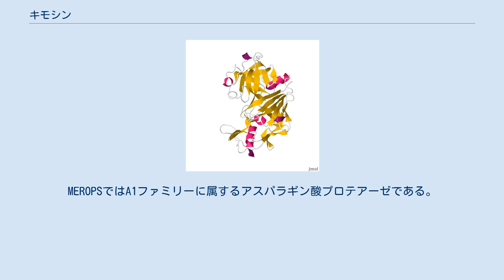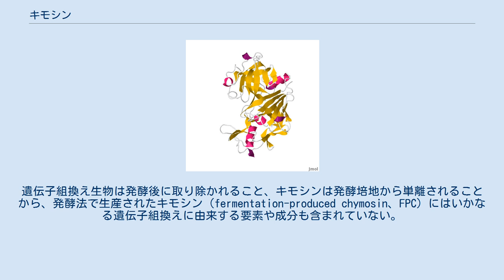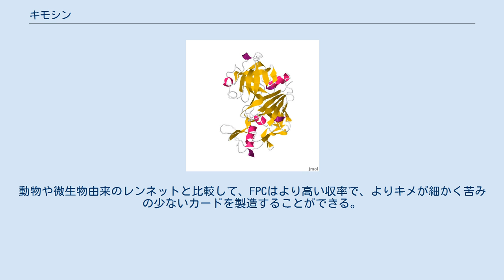キモシン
キモシン（英: chymosin）またはレンニン（英: rennin）は、レンネット中に存在するプロテアーゼである。
MEROPSではA1ファミリーに属するアスパラギン酸プロテアーゼである。
キモシンは産まれたばかりの反芻動物の第4胃（ギアラ）の内壁で産生され、摂取した乳の凝集（凝乳）を行う。
キモシンはチーズの製造に広く利用されている。
現在ではウシ由来キモシンは、代替的供給源として大腸菌Escherichia coli、コウジカビAspergillus niger var awamori、酵母Kluyveromyces lactisでの組換え発現によっても製造されている。
 キモシンは産まれたばかりの反芻動物の第4胃の主細胞で産生され、摂取した乳汁を凝乳する。
その結果、乳は腸に長くとどまることとなり、良く吸収されるようになる。
ブタ、ネコ、鰭脚類など、反芻動物以外の一部の動物もキモシンを産生する。
 ある研究ではヒトの新生児でもキモシン様の酵素が存在することが報告されているが、他の研究ではこの発見は再現されていない。
ヒトの1番染色体にはキモシンの偽遺伝子が存在し、タンパク質の産生は行われない。
ヒトは、ペプシンやリパーゼといった乳汁の消化を行う他の酵素を持っている。
 キモシンは、チーズの製造時に乳の沈殿とカードの形成に利用される。
キモシンの天然の基質はκ-カゼインであり、105番のフェニルアラニンと106番のメチオニンのアミノ酸残基の間のペプチド結合が特異的に切断される。
カゼインの疎水的なパラカゼイン（para-casein）部分と親水的な酸性糖ペプチド（acidic glycopeptide）部分が切り離されることで、疎水的部分が凝集しゲル化が起こる。
 κ-カゼインのヒスチジンとキモシンのグルタミン酸、アスパラギン酸との間の静電的相互作用によって、酵素への基質の結合が開始される。
キモシンに基質が結合していないときには、β-ヘアピン構造（「フラップ」とも呼ばれる）が活性部位と水素結合を形成しており、活性部位を覆うことで基質の結合を防いでいる。
 反芻動物でキモシンをコードするCym遺伝子と、それに対応するヒトの偽遺伝子についての情報を示す。
 微生物や動物由来のレンネットは不完全であり希少でもあったため、チーズの生産者は代替物を探していた。
遺伝子工学が発展するにつれて、動物の胃からレンネットを産生する遺伝子を抽出し、それらを特定の細菌、菌類や酵母へ挿入することで発酵によってキモシンを生産することが可能となった。
遺伝子組換え生物は発酵後に取り除かれること、キモシンは発酵培地から単離されることから、発酵法で生産されたキモシン（fermentation-produced chymosin、FPC）にはいかなる遺伝子組換えに由来する要素や成分も含まれていない。
FPCは動物由来のキモシンと同一であり、より効率的に生産される。
FPC製品は1990年以降市場に出回っており、理想的な凝乳酵素であると見なされている。
 FPCはアメリカ食品医薬品局（FDA）による登録と認可が行われた、最初の人工的に生産された酵素である。
1999年時点ではアメリカ合衆国のハードチーズの約60%がFPCを用いて製造されており、世界的なレンネット市場で最大80%を占めている。
 2008年までに、アメリカ合衆国とイギリスでは商業的に生産されているチーズの約80%から90%がFPCを用いて製造されるようになっている。
最も広く利用されているFPCはA. nigerまたはK. lactisを用いて生産されたものである。
 FPCはキモシンBのみを成分として含むため、動物由来のレンネットと比較して高い純度が得られている。
動物や微生物由来のレンネットと比較して、FPCはより高い収率で、よりキメが細かく苦みの少ないカードを製造することができる。